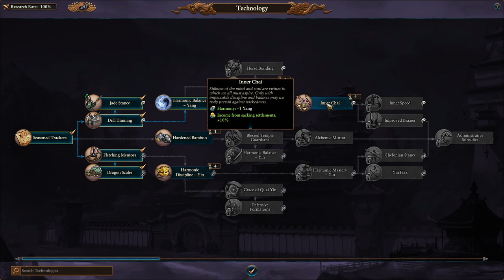Legendary Grand Cathay - Immortal Empires Campaign - Total War: Warhammer 3 Episode 2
Episode 2 of my Grand Cathay Immortal Empires Campaign with Zhao Ming - Total War: Warhammer 3